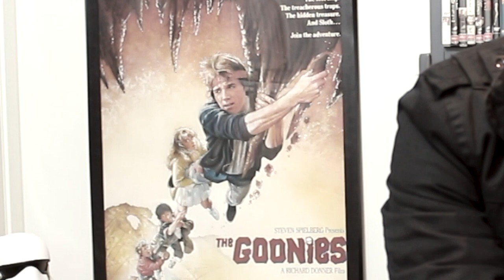Scarefest TV | Glenn Cochrane | FROG DREAMING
Glenn relives his childhood and talks about the 1986 gem FROG DREAMING (aka The Quest... The GO-KIDS).